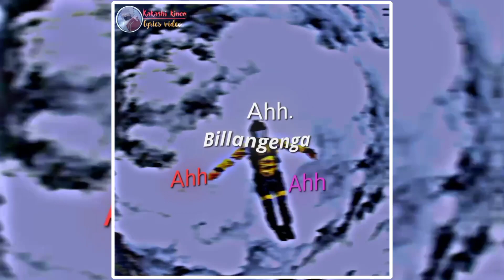ALIGHT MOTION PRESENT//BILENGA TINY KIDDE FT AMBA